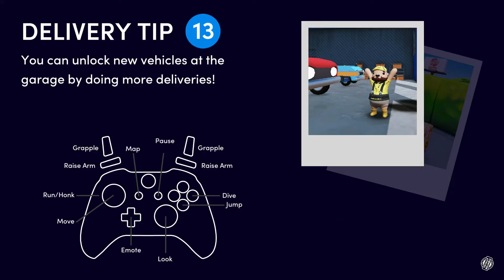Broski Tuesday - #2: TOTALLY RELIABLE DELIVERY SERVICE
Burger and Snappy join together once again, now working for the Totally Reliable Delivery Service. Their mission is simple: Deliver packages safely and reliably. While it may be simple though, it just may prove far from easy for the brothers.

- Rating: PG - Mild language and crude humor

- Cast: Burger, Snappy Banana

- Editor: Burger

A Cobalt Insurgency Video